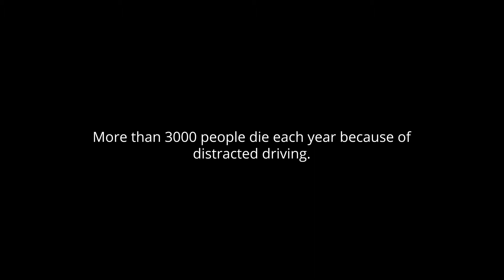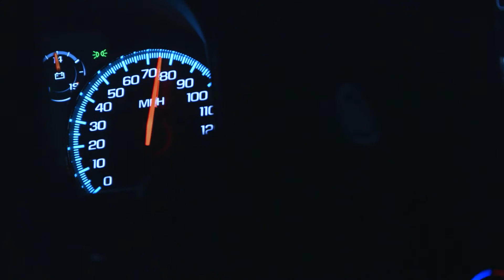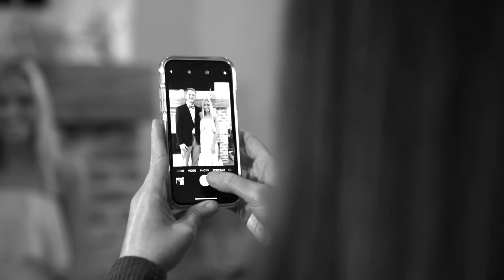PROM: How do you want to wear it?